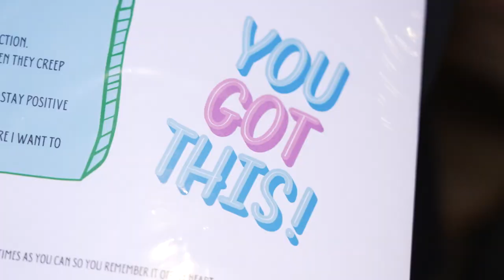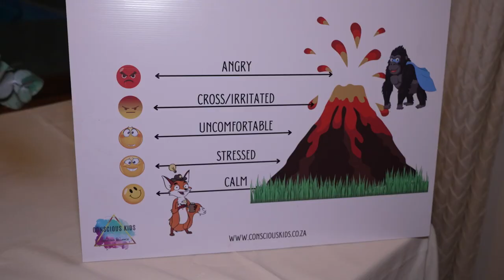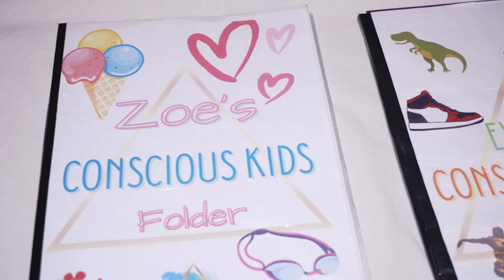How to solve conflicts between siblings with Debbie McCrystal | Afternoon Express | 1 August 2023